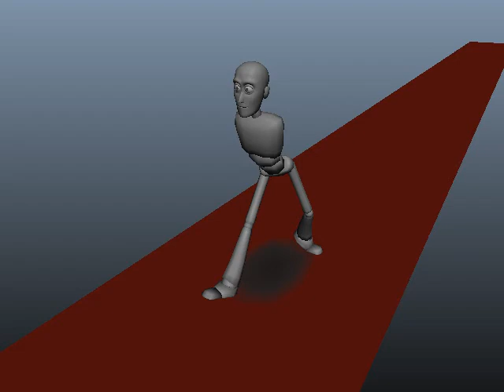WIP Goofy Walk Playblast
Something I've been working on for a while. It's taken from a walk cycle I saw in the Animator's Survival Kit, so a thank you to Richard Williams for his inspiration.